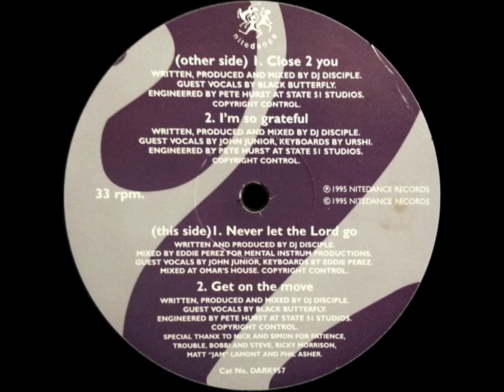DJ Disciple Presents Music Of Congregation - Close 2 You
DJ Disciple Presents Music Of Congregation - The Chapel Noise E.P.

Label: Nitedance Records - DARK 957
Format: Vinyl, 12"
Country: US
Released: 1995
Genre: Electronic
Style: House, Deep House, Garage House

A1) Close 2 You
A2) I'm So Grateful
B1) Never Let The Lord Go
B2) Get On The Move